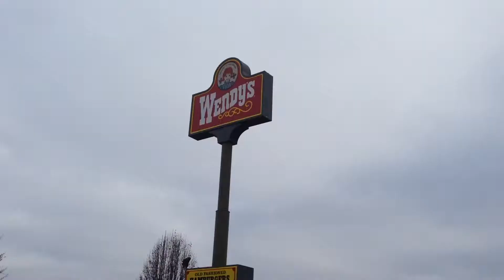Staying with Friends - Vlogmas 2014 - Day 21